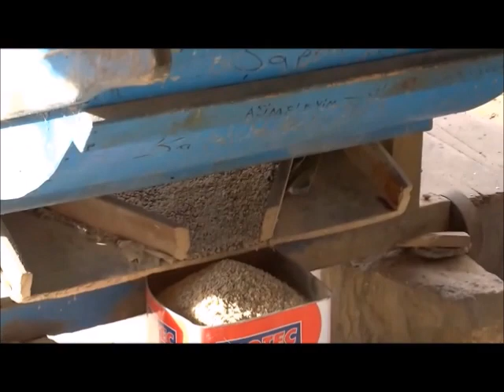____**FELEĞİN YAZDIĞI KARA YAZILAR ****________**SANA KOLAY GELİR AMMA BENİ ÖLDÜRÜR***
____**FELEĞİN YAZDIĞI KARA YAZILAR
________**SANA KOLAY GELİR AMMA BENİ ÖLDÜRÜR***